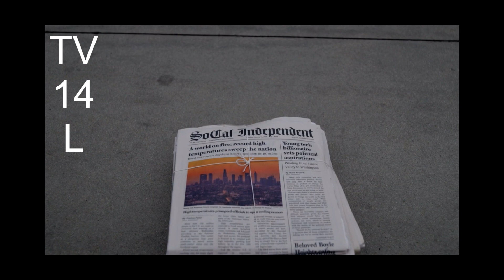Windsor & Johnson/Wonderland/20th Television (2023)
Source: Episode 13 of Not Dead Yet